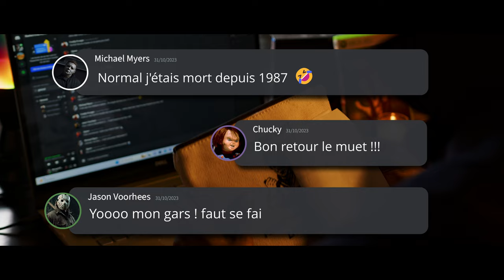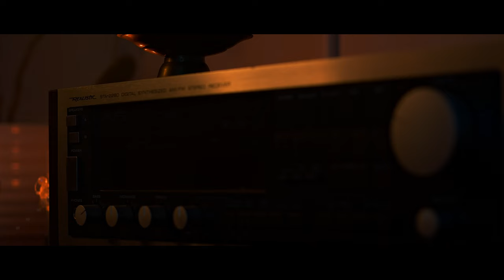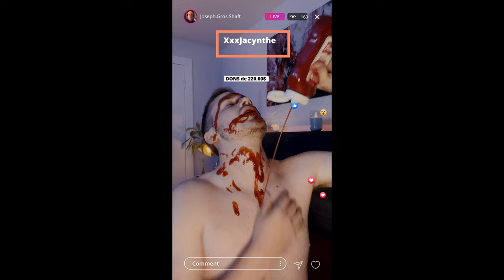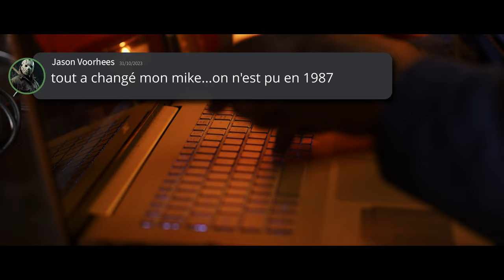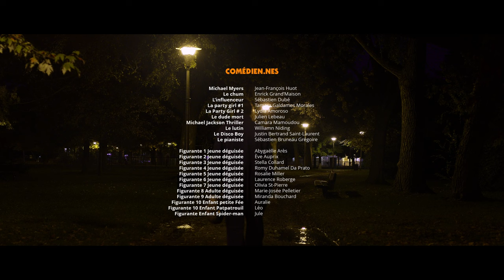Halloween Vs. Les Gen Z | Le déclin de Michael Myers 🎃 | MTLA Short Film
Salut tout l'monde! On s'est donné comme défis de faire un sketch d'Halloween en une semaine... Ç’a finalement viré en court-métrage de 10 minutes. On est vraiment fière du résultat surtout en prenant compte qu'on a tourné, monté et mixé ce bijou en une semaine.

On vous laisse savourer se short film d'Halloween sur le déclin de Micheal Myers.

Un énorme Merci à Jean-Francois Huot qui a incarné Michael Myers avec BRIO! 🔪🔪

Un Remerciement spécial à Julien Lebeau qui nous a passé sa maison pour notre grosse journée de tournage de 14 heures.

Et mille mercis à toutes les belles personnes qui ont participé à notre délire dernière minute!

Tam G-m, Lydia Amoroso, Camara Mamoudou, William Niding, Justin Bertrand Saint-Laurent

Nos figurantes costumées:
Abygaëlle Arès, Ève Auprix, Stella Collard, Romy Duhamel Da Prato, Rosalie Miller Laurenc,e Roberge, Olivia St-Pierre, Marie-Josée Pelletier, Miranda Bouchard

TECHNIQUE

Écrit, réalisé et Direction photo
Sébastien Dubé & Enrick Grand'Maison

Producteur exécutif & Mixage sonore
Etienne Lefaivre

Soundman & SFX
Sébastien Bruneau

Assistante de production
Mia Sofia

Montage
Sébastien Dubé